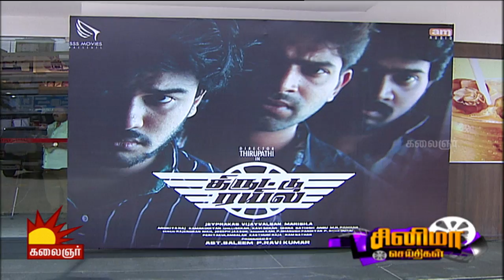Cinema Seithigal | Strawberry Audio Launch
The show covers events like audio launches,  filmy gossip and other interesting events that happen around the city. Today we would a glimpse of audio launches of the films - Strawberry, Puriyaada Aarumbam Pithithaga Aarumbam, Narathar, and Muthukumar.